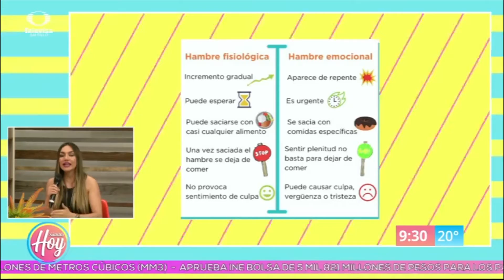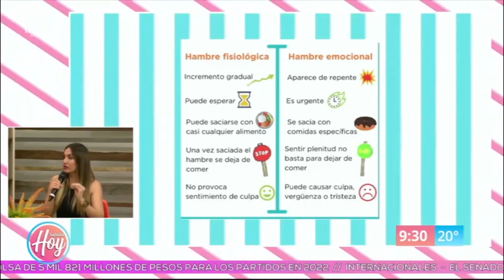Los problemas que causa la obesidad